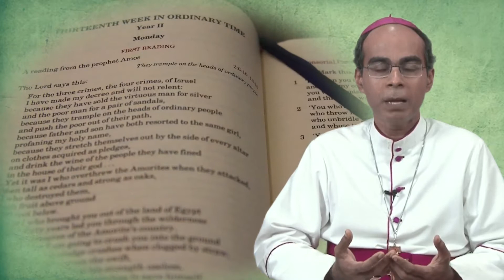The Eucharist: Nourished at Two Tables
This is the seventh in the series of twelve videos on Catechesis for the Year of the Eucharist.

The Archdiocese of Bombay has been a Metropolitan See since it was elevated by Pope Leo XIII on September 1, 1886, through a Concordat signed by the Holy See and Portugal, and through Pope Leo XIII's Bull, Humanae Salutis. Bombay (as it was then known) now also had its own Archbishop. The ecclesiastical province of Bombay includes the suffragan dioceses of Nashik, Pune, and Vasai.

One hundred and twenty-five years ago, in 1886, through a Concordat signed by the Holy See and Portugal and following that, through Pope Leo XIII's Bull Humanae Salutis, Bombay (as it was then called) received its own Archbishop and became an Archdiocese. As we mark that event, we glance back at the 1,500 years of Christianity in the region of Mumbai, trace its tumultuous history and treasure the uniqueness of our cultural past. Presented below is a micro-view of the history of the Archdiocese especially through its constituent one hundred and twenty-three parishes, with the spotlight on its leadership, works and ministries. The testimony of the global reach of the Catholic faith finds manifestations in myriad cultural expressions through many continents. In India, Christianity found a home on the west coast long before colonial governments brought power into issues of faith. Though tradition holds on to the Apostolic connection with the Christianization of the region, actual historical evidence eludes us.